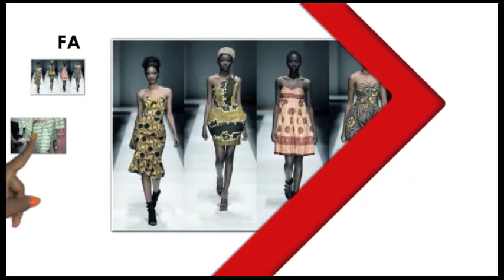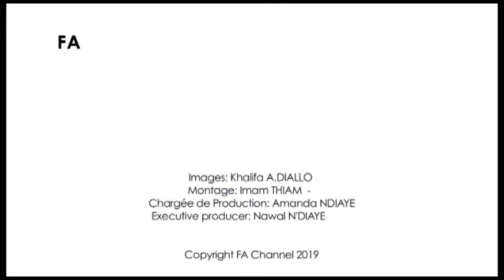FASHION NEWS 80